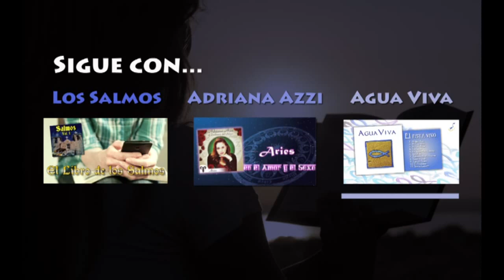Porfirio Torres - La Sagrada Biblia JUAN 1 - World Music Group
La Sagrada Biblia (Nuevo Testamento), la Biblia hablada y narrada por Porfirio Torres.

Album: La Sagrada Biblia (Nuevo Testamento) - Juan 1
Narración: Porfirio Torres

1. Capitulo 1 - El Verbo
2. Capitulo 2 - La Bodas de Caná
3. Capitulo 3 - Instruye a Nicodemo
4. Capitulo 4 - Jesús y la Samaritana
5. Capitulo 5 - Cura a un paralitico en la piscina
6. Capitulo 6 - Primera multiplicacion de los panes
7. Capitulo 7 - Jesús va secretamente

World Music Group trabaja con la intención de desarrollar un catalogo de contenido musical de la más alta calidad con artistas importantes de América Latina y abarcando todos los géneros musicales, Incorporando a los mas importantes productores, la mas alta tecnología de grabación , los ingenieros de sonido mas cotizados y las técnicas de mercadeo mas creativas para desarrollar nuevo talento y consolidar los músicos ya relevantes del área.